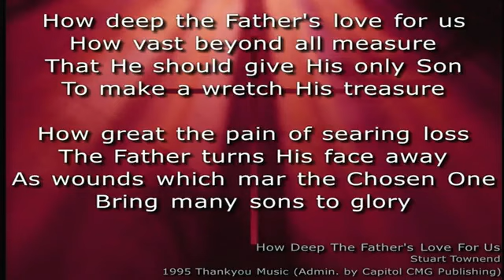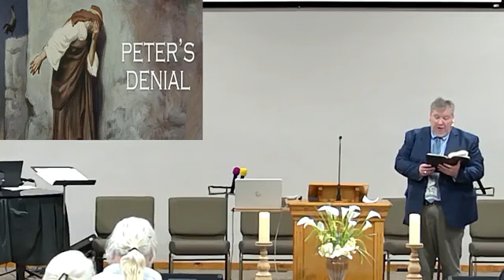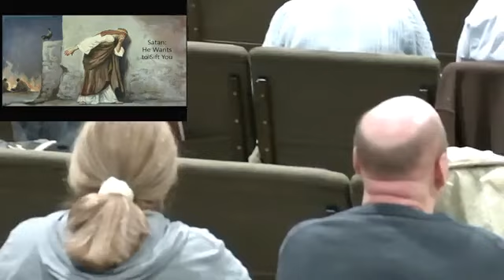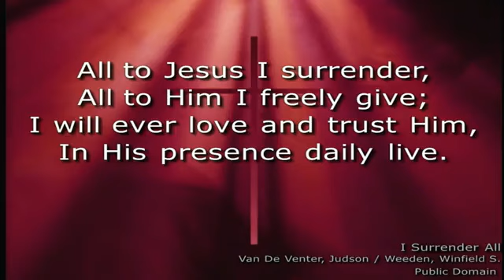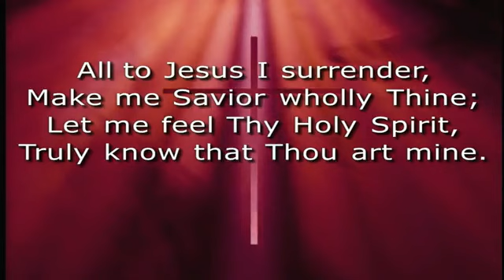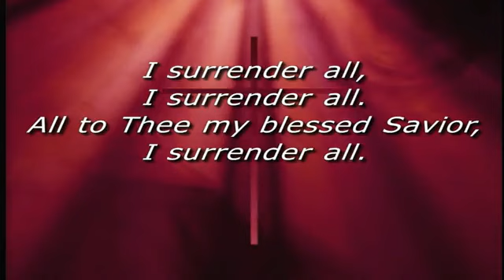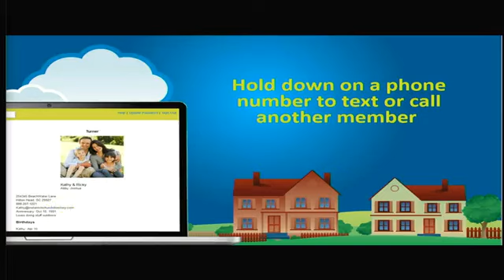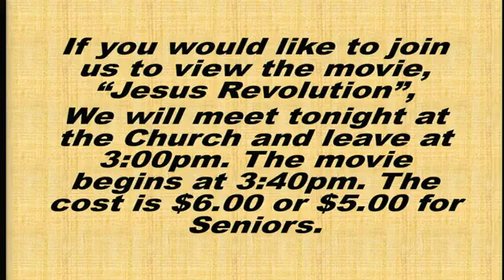OBC Worship Service From The Sermon Series, "Experiencing Easter"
Peter The Denier - Luke 22: 31-34 & 54-62
3/12/23